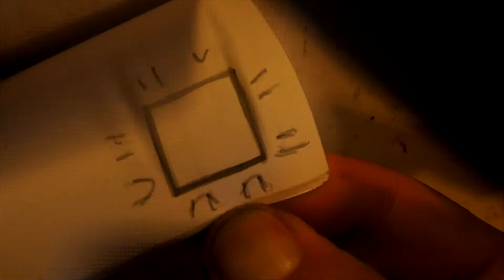8 Steps To Get Out Of Your Corona Depression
I found out, during the editing, that I was making this video for myself. I have to keep reminding myself to stay sane. I hope it helps you to.

We have to help each other to get trough this.

Edited by: Nick
Filmed by: Nick